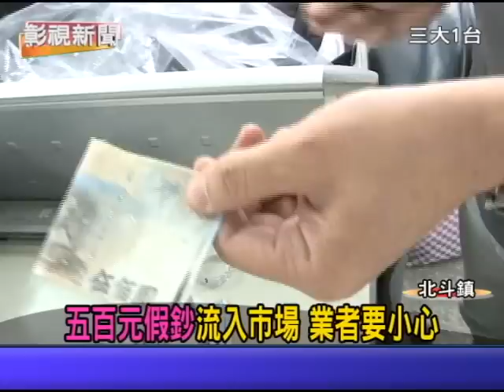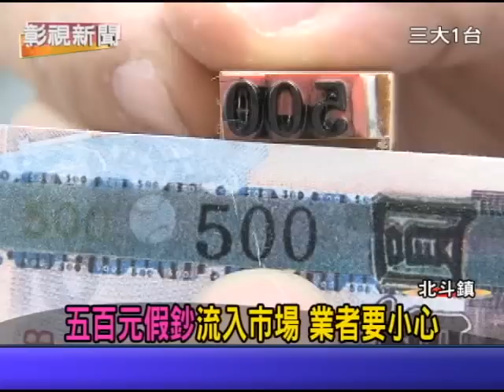20131219 01五百元假鈔流入市場 業者要小心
最近彰化縣地區，一再出現五百元的假鈔，警方人員接到報案以後，是深入調查，最近，也抓到三個嫌犯，他們發現嫌犯做假鈔的技術，是相當好，利用買東西的時候，來洗錢，業者如果不小心，就會收到這種假鈔。